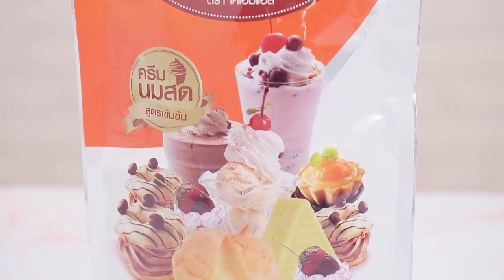เอแคลร์ช็อกโกแลต By Yingsakfood [อ.ยิ่งศักดิ์]